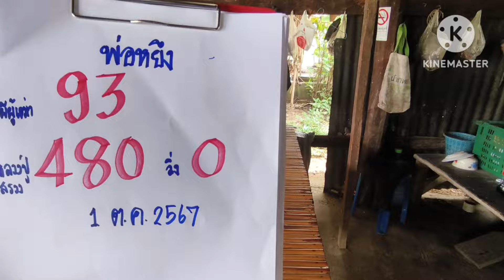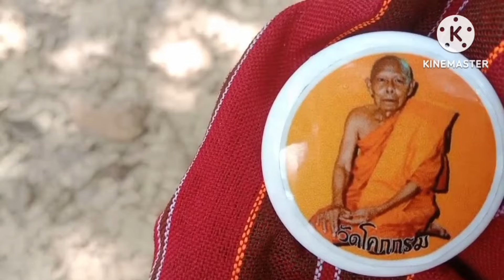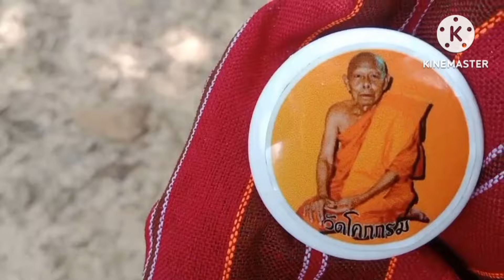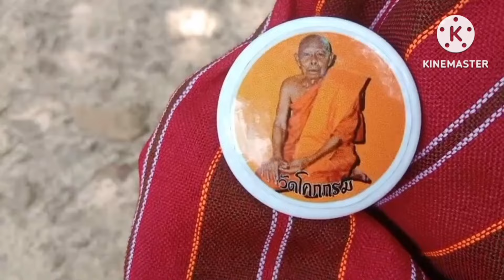37แสนแตก#หลวงปู่สรวงใส่ขุดขาวเดินมาหาบอก3ตัวจะจะงวด1/10/67